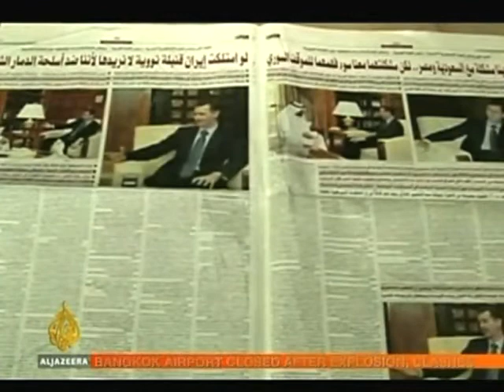SYRIA: Attack's Aftershocks Continue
Al Jazeera's Listening Post looks at the US air raid on Eastern Syria last month, and the way that story was covered. There are two conflicting narratives: Damascus says four US helicopters illegally entered Syrian airspace from Iraq and killed innocent civilians; Washington says the target was a senior al-Qaeda figure. The eyewitness accounts and amateur video footage shown on Syrian TV posed a lot of questions that remain unanswered by the Pentagon and ignored by the Western media. We look at the difficulties of differentiating between truth and propaganda.